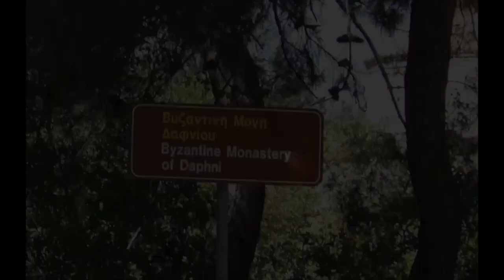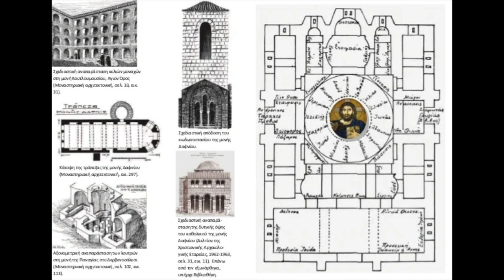Μονή Δαφνίου - Βαγγέλης Παππάς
Ο Βαγγέλης Παππάς μας ξεναγεί στον υψηλό πολιτισμό της συγκλονιστικής Μονής Δαφνίου σε ένα  μαγικό ταξίδι της Ιστορίας και της Ομορφιάς που ξεκινάει από την Ιερά Οδό της αρχαίας Αθήνας και φτάνει στην χρυσή εποχή της βυζαντινής αυτοκρατορίας μέχρι τις μέρες μας. Παραδόσεις, μύθοι, αυτοκράτορες, σταυροφόροι, προδοσίες, επαναστάτες και η ομορφιά των ψηφιδωτών - ίσως των ομορφότερων της μεσοβυζαντινής περιόδου παρέλασαν μπροστά μας σε μια λαμπερή Κυριακάτικη βόλτα μέσα στο δάσος.